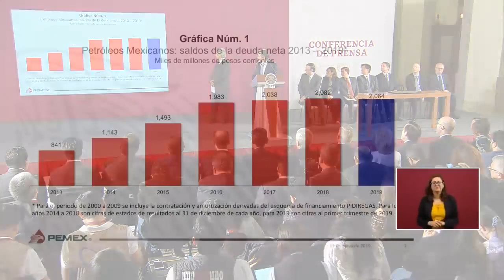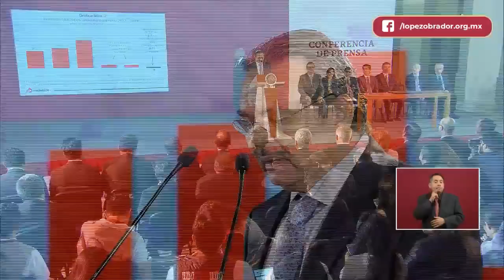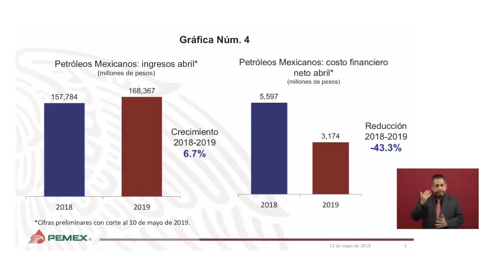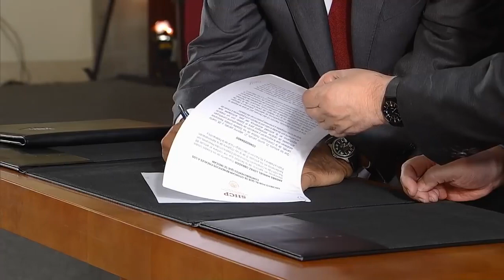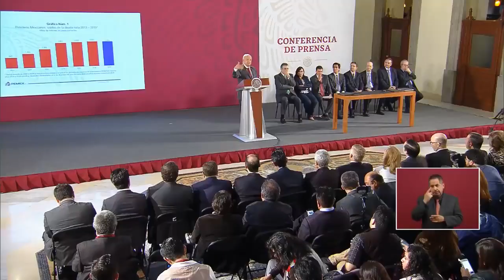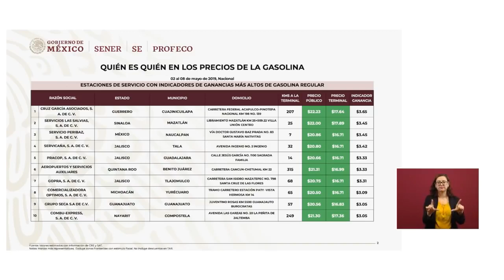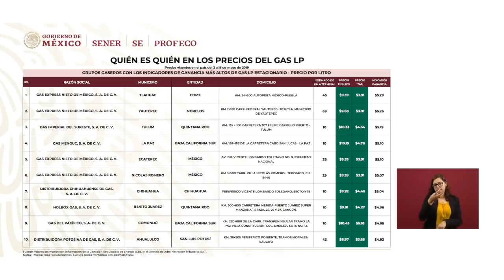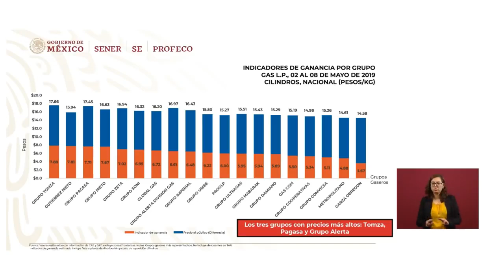AMLO Conferencia matutina Lunes 13 Mayo 2019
Firma del acuerdo con instituciones bancarias para refinanciar deuda de Pemex Conferencia AMLO